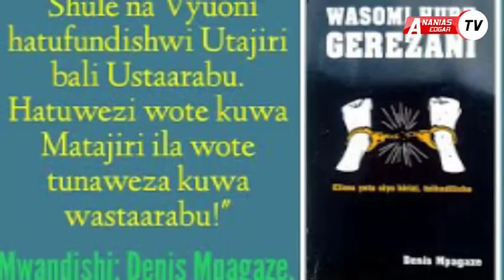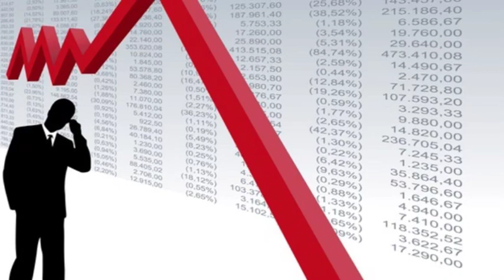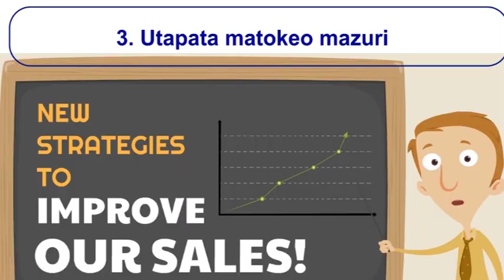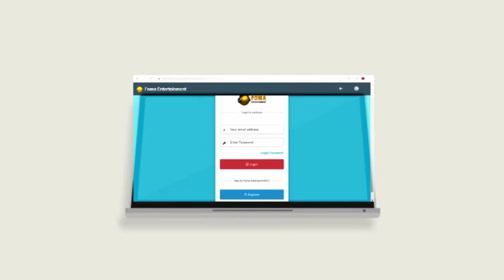DENIS MPAGAZE: Usengenyaji Ni Kazi Ya Akili Zilizogugunwa Na Mchwa!